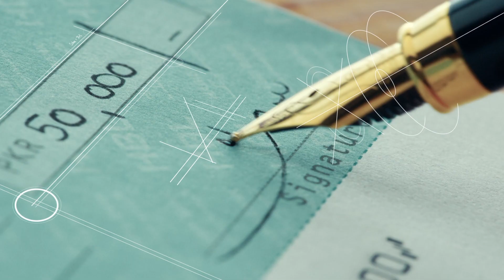HBL IslamicBanking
HBL IslamicBanking has been built on a strong precept of balance, to give you a balanced and an enriched life